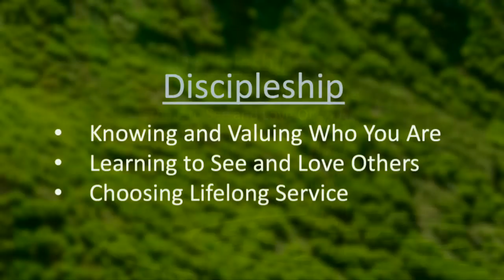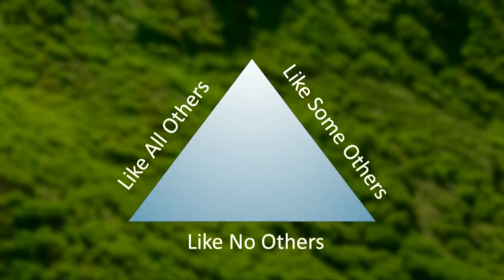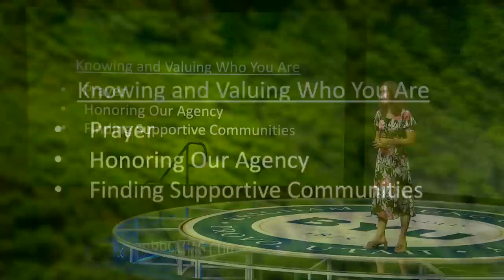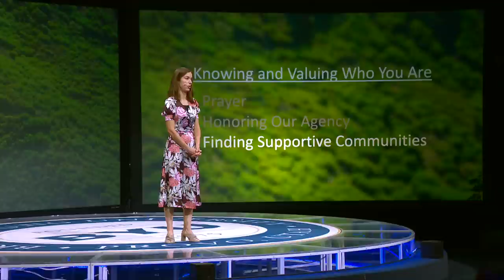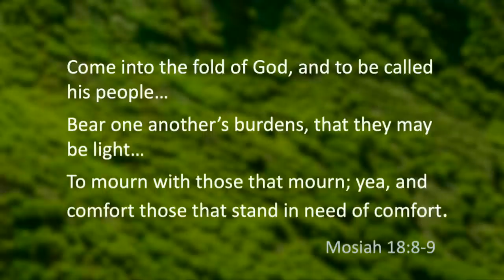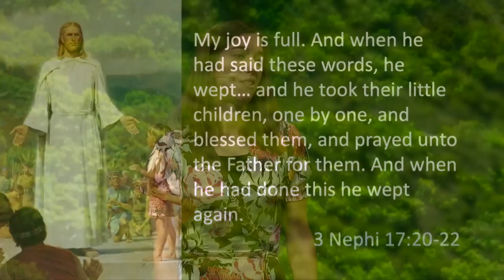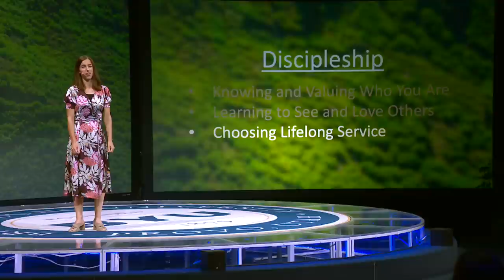Your Path of Discipleship | Stacey A. Shaw | 2022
Your path to discipleship must include knowing and valuing who you are, seeing and loving others, and choosing to serve throughout your life.

"Each of us here today has an infinitely unique story. Your path of discipleship involves embracing your imperfect story and sharing who you are in a way that meets the world’s great needs.

I am a social worker and a researcher. In those roles, I listen to and support people as they deal with devastating change. Most of my work has been with refugees of diverse backgrounds. Right now, more than one hundred million people are forcibly displaced.1 This equates to one hundred million individual stories, such as one from a young woman named Daria, a native of Ukraine. After leaving her country, Daria talked about her experience. She said, “I never really thought about refugees before, because it was never something I thought might happen to us. I never imagined I would experience war and find myself in this situation.”2 Forced displacement alters people’s stories. It changes opportunities and what people envision for their future.

In my personal life, I have also experienced what felt like disappointing detours. As a young person, I expected my life to proceed in a particular pattern. But by the time I turned twenty-five, after having graduated from BYU with a bachelor’s and a master’s degree, I found myself living alone in Japan, divorced, and working outside of my chosen field. I also somehow ended up with crispy blonde hair that ensured I stood out in Asia. Though I had a great network of support, I had to reevaluate who I was and how I understood the world. As I biked through narrow, winding neighborhoods on long rides to work, I slowly found a deeper sense of peace. As I was cared for by friends and challenged by intent students, I started to find a new sense of direction.

When our journeys take unexpected turns, we have a chance to reevaluate where and how we fit. Grief can stem from the pain of change as well as from the loss of hopes that were tied to a homeland, a relationship, or an identity. Adjusting to a new reality can be especially hard when we falsely believe that only one path involves happiness or that only one path indicates a manifestation of God’s love. God loves us in all the aspects of our stories. Daria and her family will continue to adjust to life in Moldova as they watch what is happening back home. As I have adapted to new life landscapes, seeking and feeling the fruits of God’s love strengthens me.

I believe that loving God can ground us as we face global and personal challenges. And following Christ as His disciples can help us access the transformative power of love and grace.

To consider how our unique journeys can benefit the world around us, I will explore three interrelated components of discipleship:

First, know and value who you are. This is foundational.

Second, learn to see and love others with empathy. This is where we draw on that foundation to build understanding and connections with other people.

And third, choose lifelong service. This choice becomes a manifestation of our discipleship as we build and strengthen the world around us.

The path of discipleship starts with knowing and valuing who we are. Knowing ourselves means we are aware of the identities, desires, and experiences that shape us. Valuing ourselves means we strive to accept and appreciate that we are inherently worthy of joy and love.

As a global human family, we are both alike and unique. As a member of The Church of Jesus Christ of Latter-day Saints, I learned from a young age that “I am a child of God.”3 This most ­central identity4 is shared with every human being, and it unites us as siblings with equal claim on a God who loves all people. We are also unique in the identities and life circumstances that influence who we are. My characteristics as a white woman in the United States influence my ­opportunities and how you see me, as do factors such as my social class, ability, sexual orientation, legal status, and family status. Our uniqueness allows us to learn from and rely on each other (see 1 Corinthians 12:12–27)."